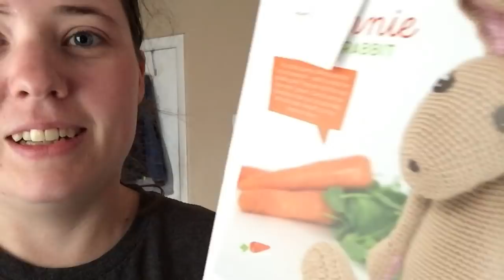Vlogmas Random Clips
Its that time of the year again! Follow me and Jessie (and sometimes Devin) on some holiday adventures this Vlogmas!

If you're not interested in this type of video, skip it! Regular crochet related videos will continue!